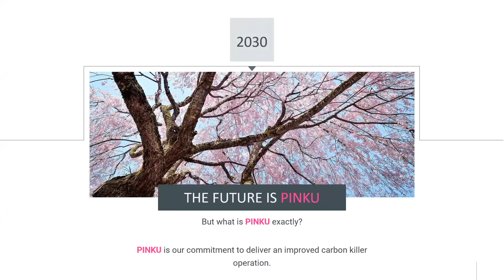From Taiwan to Abu Dhabi🇦🇪 Kevin LOGNONE applies for Future Sustainability Leaders program in Masdar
The Future Sustainability Leaders (FSL) program gives university students and young professionals aged between 19 to 35 the chance to develop leadership skills and sustainability knowledge through workshops and international networking and team-building opportunities. You will get the chance to attend events where you can interact with policy makers, technology pioneers, entrepreneurs, and academics. The entire experience should leave you feeling confident to become the sustainability leader of tomorrow.